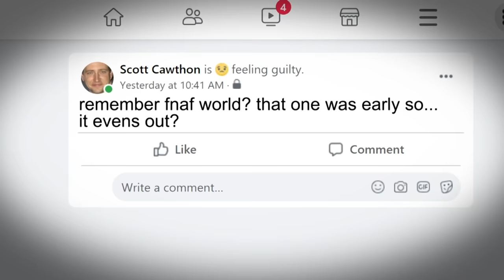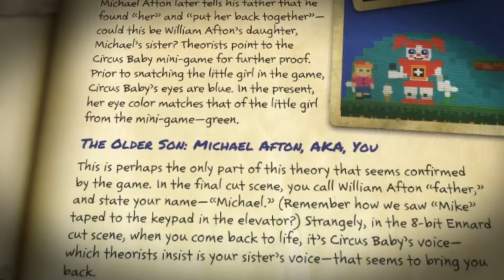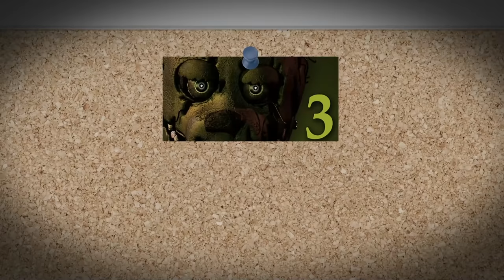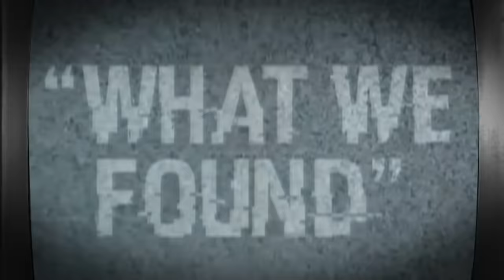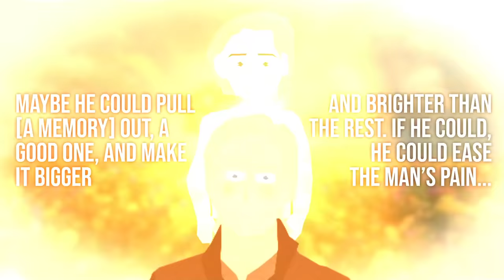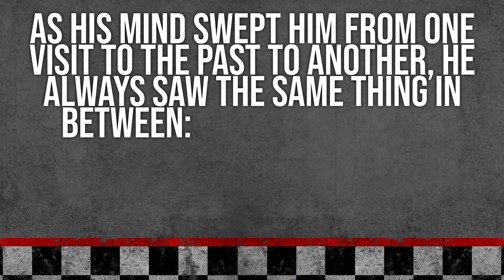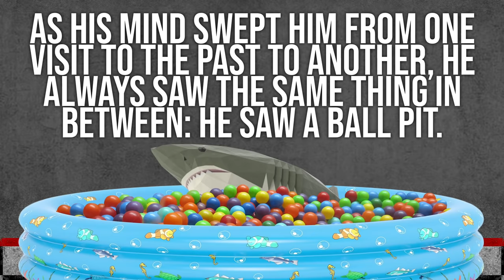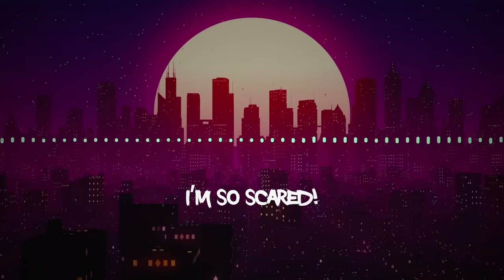Game Theory: FNAF, Return To The Pit (3 New FNAF Theories)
Welcome back to MatPat has too many FNAF theories, that he needs to put multiple in an episode! Today we are going to cover 3 more short Five Nights At Freddy's theories, focusing mainly on the new books. From more information on the ever important Cassidy, to William Afton's time travel shenanigans, there is a LOT to cover! Let's dive into this time traveling ball pit, shall we?

0:00 - Theory #1
7:40 - Theory #2
12:53 - Theory #3

Credits:
Editors: Tyler Mascola, Pedro Freitas, Alex "Sedge" Sedgwick, and Dan "Cybert" Seibert
Assistant Editor: AlyssaBeCrazy